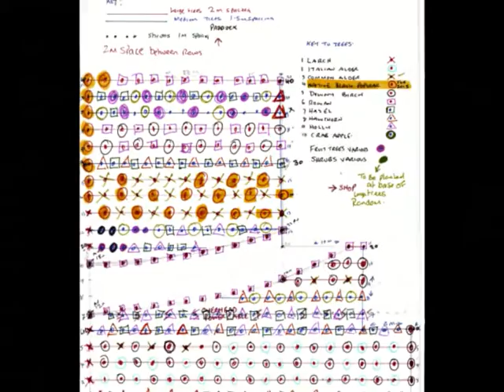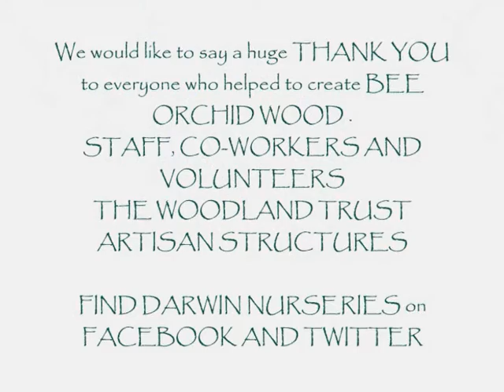Bee Orchid Wood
This is a Short film showing the growth of Bee Orchid Wood at Darwin Nurseries on the edge of Cambridge. The film shows the woodland over its first two years from March 2014 to June 2016. Darwin Nurseries is very proud of the woodland and would like to thank the woodland Trust for giving us 420 trees as part of the community tree planting scheme. We would also like to thank the many volunteers who have helped to create the woodland and Artisan Structures for building Chestnut cottage that nestles so beautifully in the woodland.

Darwin Nurseries is a self funded Smallholding/ Garden Centre and Farm Shop set in 7 acres on the edge of Cambridge near the airport  and is  part of Cambridge and Peterborough Foundation Trust NHS working with adults with Learning disabilities to gain work experience and develop personal and social skills . The Farm shop is open 7 Days a week ans sells local produce plus produce that we grow .

Put CB19AT into your sat Nav and come and see us !